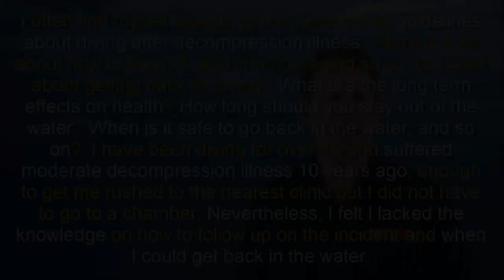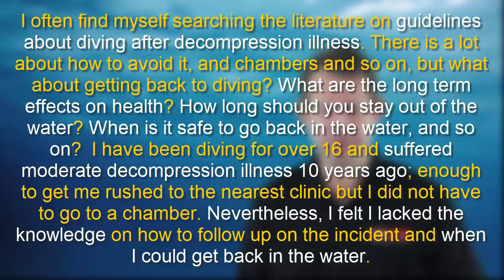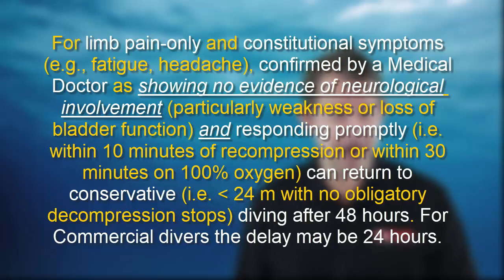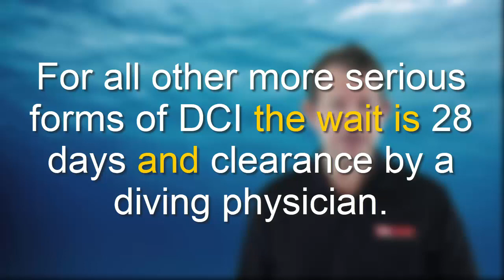Diving After Decompression Sickness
Welcome to another edition of the 5-minutes factoids series. In this video Dr. Frans Cronje talks about diving after a decompression sickness incident.